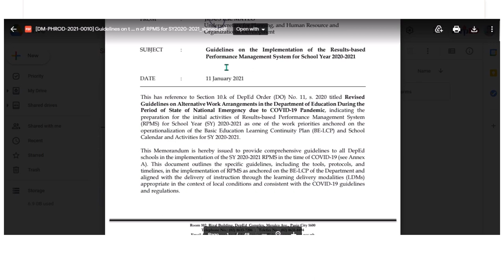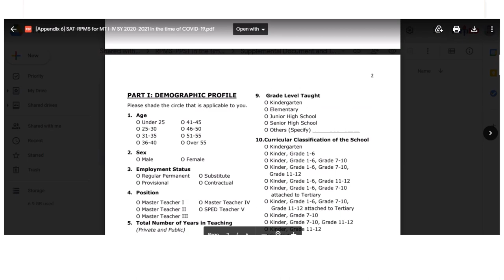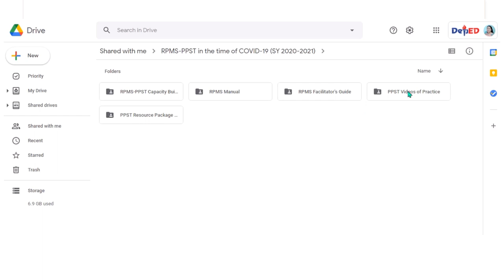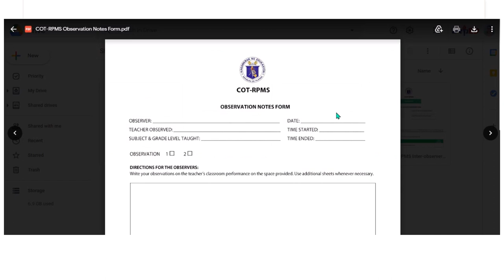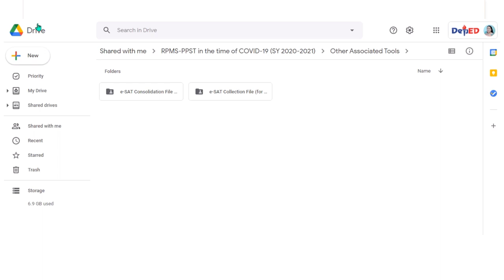RPMS 20200-2021 COMPLETE FILES